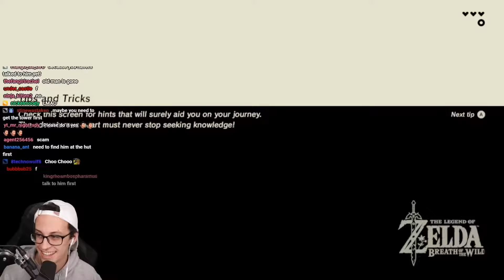Breath of the Wild but the entire world is underwater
Love Breath of the Wild? Love Wind Waker? What if we took both games and combined them--yes, the entirety of Hyrule is underwater, and we're going to see if we can beat the game while it's flooded.

BIG thank you to ShadoMarth-JTW for creating this mod custom for this video: